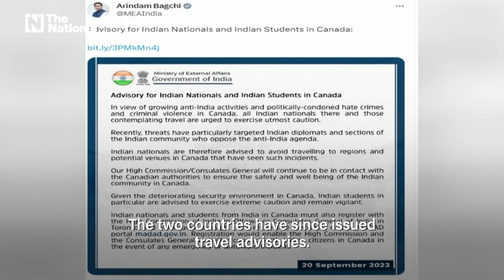India-Canada diplomatic row: Here’s how it happened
The killing of a Sikh separatist leader in British Columbia has created tensions between the two countries